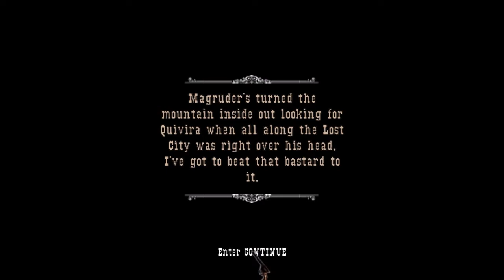Gun Walkthrough w/ Ardy - Part 18